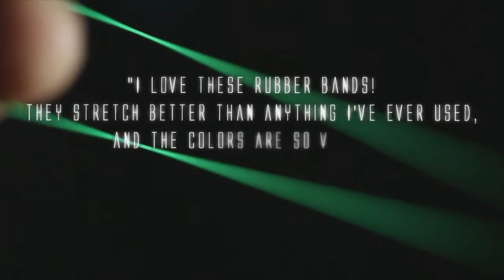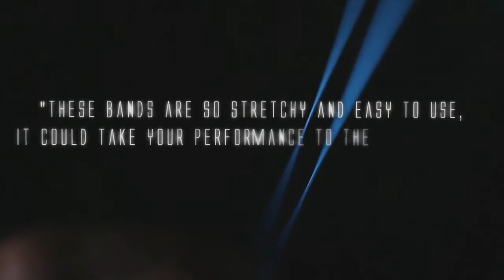Rainbow Rubber Bands Combo Pack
Ce pack de d'élastiques multicolores de taille 16 est le choix idéal pour la réalisation de Crazy Man's Handcuffs, Boomerang Band and Band & Card Effects.

Chaque élastique est recouvert d'Elastraflex qui les rend plus résistants et moins susceptibles de se casser pendant la performance. ils sont capables de s'étirer bien plus que des élastiques classiques et restent magnifiquement brillants.

Ils sont lisses au toucher et ne ressemblent pas à du caoutchouc car ils glissent doucement les unes contre les autres.

Si vous faites de la magie avec des élastiques, ils seront pour vous essentiels !